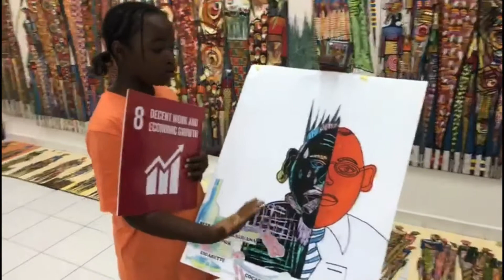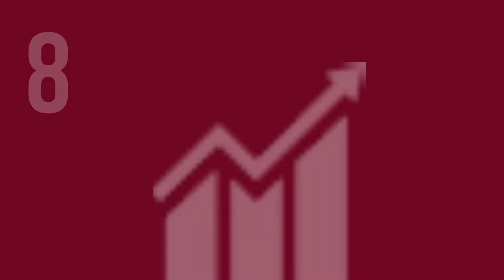Everyone is Needed to Drive Change by Sophie video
Sophie Okonkwo is 11 years old, the youngest among the 17 Changemakers.

She is a fashion designer, an artist, @thevisionofthechild multi-award winner, a student of Lagoon School Lekki, Lagos State, Nigeria.

Her painting depicts the nature of drug abuse, dependence and prevention in line with the sustainable development goal (SDG) 8: Decent work and Economic growth.

Her painting is in three dimensions, the left side shows a man that is under the influence of drug which signifies the problem of drug abuse, the lower part on the left captures different drugs he is using that put him in that unkempt and miserable situation.

The right side of the painting shows a decently dressed gentleman that is fully employed.
The left hand side of the drawing shows the unhealthiness and negative consequences of drug abuse. The man’s face shows an unhappy man, depicted in different colours.

He is under the influence of Cocaine, Marijuana, alcohol and other illicit Drugs. The man is not employable and is not contributing to the economic growth.

The right hand side of the painting shows an engaged and happy man, decently employed, providing for his family and contributing to the economic growth.

Here is her message to the world: “We need everyone to contribute to employment and economic growth, let us work creatively to reduce unemployment, let us stop stigmatization and discrimination.
Say No to Drug”